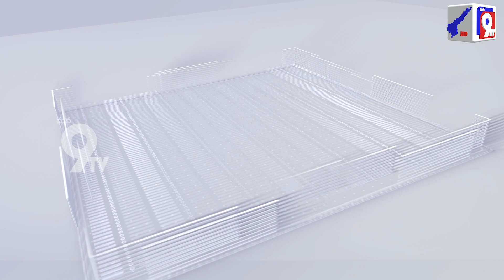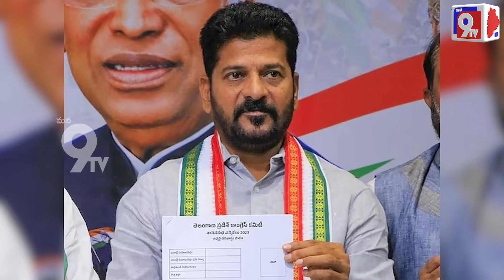ఢిల్లీ పర్యటనలో రేవంత్ రెడ్డి | Revanth Reddy | Utham Kumar Reddy | TSPSC | Nirmala | Mana9Tv News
Telangana CM Revanth Reddy Meets UPSC Chairman Manoj Soni for TSPSC Exams and He also meets Amit Shah and Nirmala Sitharaman in his Delhi Tour